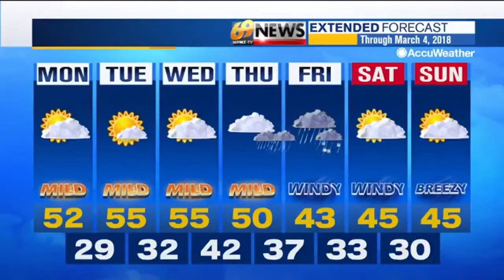69 News afternoon NETCAST for 2/26/18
Here's a look at our top stories this afternoon: Prosecution continues questioning of Allentown Mayor Ed Pawlowski; Back to school for Parkland students after bus depot fire; Fire damages home in Maidencreek. For more, watch 69 News or go to WFMZ.com